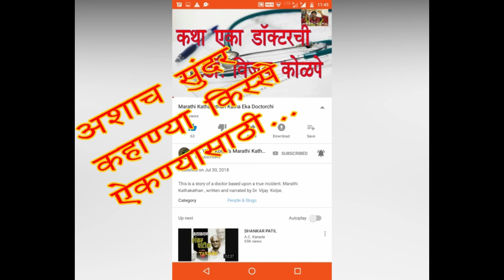ब्रूस ली च्या मृत्यूचं रहस्य | ब्रूस ली च्या आयुष्याची संपूर्ण कथा | जिज्ञासा आणि कुतूहल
महान ब्रूस ली चा मृत्यू नक्की कशामुळं झाला ?
ब्रूस ली च्या आयुष्याची संपूर्ण कथा, मनोरंजक कहाणी ऎका.